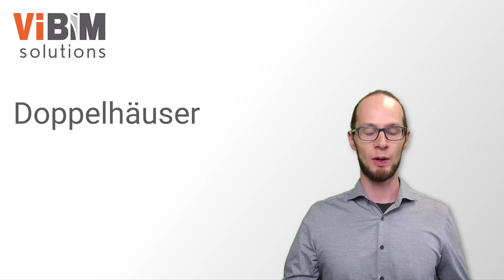Vi Plan/ Vi Kalk– Gebäude- und Wohnungstrennwände – Übersichtsvideo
Bei der Erstellung von Doppelhäusern, Doppelhaushälften oder auch Reihenhäusern gibt es unterschiedliche Vorgehensweisen bei der Planung und Kalkulation von Gebäude- bzw. Wohnungstrennwänden.
An verschiedenen Beispielen erschließen wir uns in 3 Videos die Arbeit mit Gebäude- und. Wohnungstrennwänden. Bei allen Vorgehensweisen gibt es Unterschiede zwischen den Branchenmodellen MASSIVO für die Massivbauer und HOLZNER für die Holzbauer.
Bei allen Videos wird die Planung immer im Hinblick auf die korrekte Kalkulation erläutert.